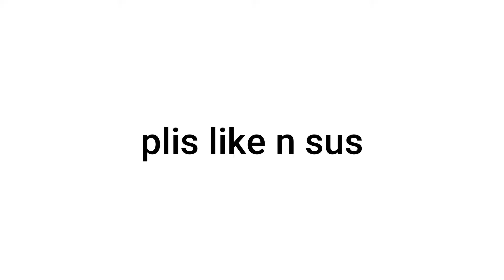Blox Fruits Slander 2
it was fun editting this